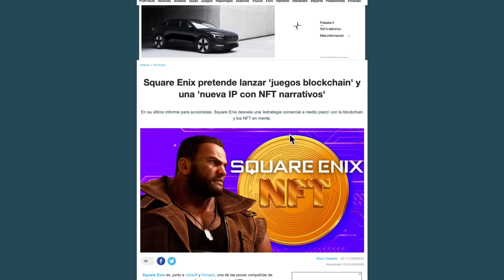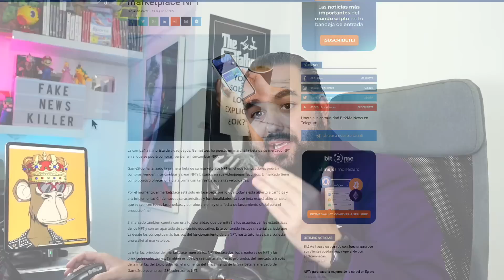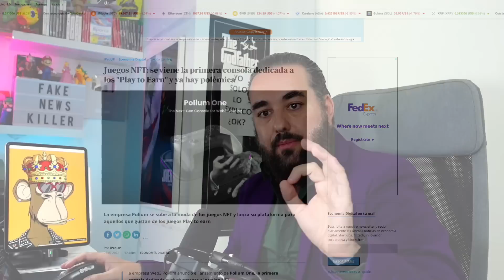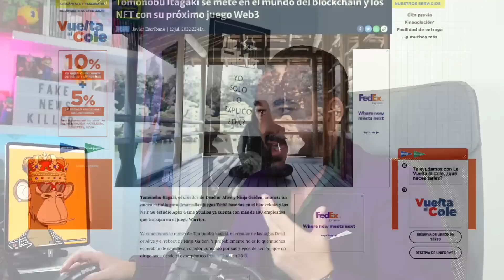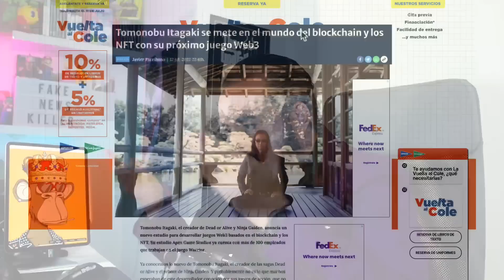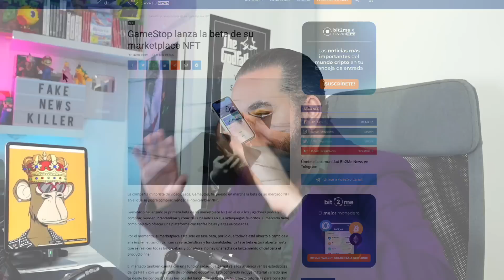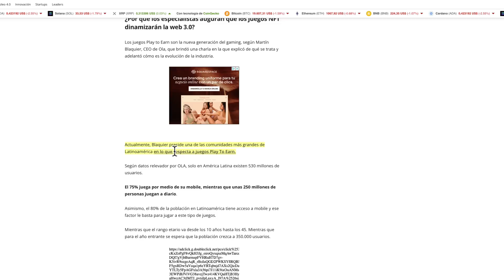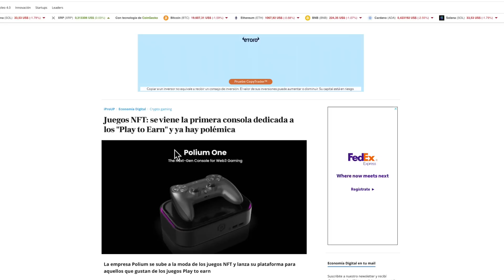Pretenden ordeñar como vacas 🐮 NUESTRO DINERO con los NFT´s en los videojuegos - PS5 - Xbox series X